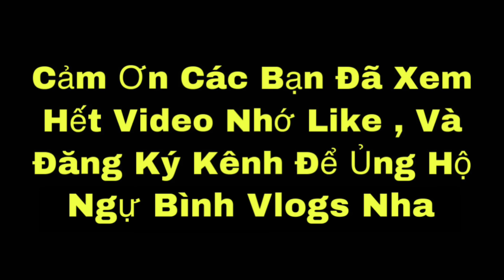Xe Đạp Điện Độ Đi Tour Cần Thơ Cùng Anh Em Dương Tuấn Đạt Mini Ngự Bình Sẽ Như Thế Nào